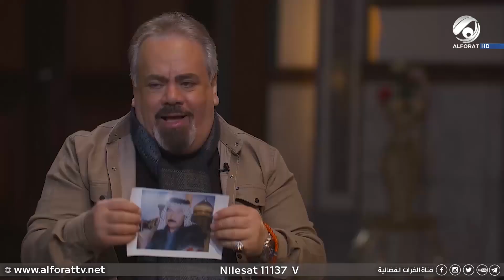الفنان غانم_حميد يجهش بالبكاء في برنامج مع_الفيصل لهذا السبب..؟؟😭💔